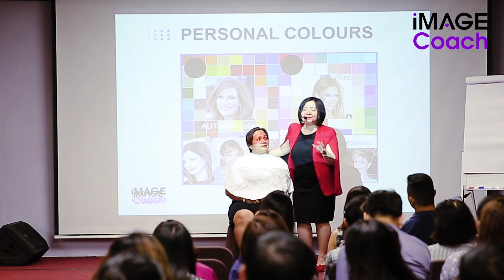Sốc! Mentor Vũ Thu Phương liên tục nổi giận khi thí sinh trong team cứ mãi phạm lỗi sai cơ bản